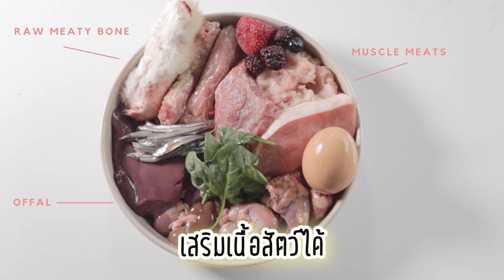Bat eared Fox จิ้งจอกใจดี!! และหูใหญ่ที่สุดในโลก Minizoo cafe EP.12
วันนี้เรามีจิ้งจอกใจดี แถมยังมีหูที่ใหญ่ที่สุดในโลก หรือ เจ้าแบทเอียฟ๊อก จิ้งจอกหูค้างค้าว มาแนะนำให้ทุกคนได้รู้จักกันคะ จะใจดีและน่ารักแค่ไหน ติดตามชมได้เลยนะคะ^^

สามารถไปชมน้องตัวจริงได้ที่
📍ร้าน มินิซูคาเฟ่ หรือ แอดไลน์
💚LINE OFFICIAL : @minizoocafe ได้เลยนะค่าา^^

สนใจหรือสอบถามข้อมูลเพิ่มเติม
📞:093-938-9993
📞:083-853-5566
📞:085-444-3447